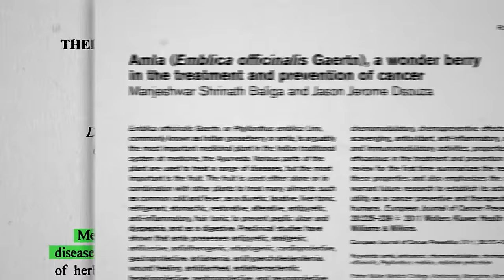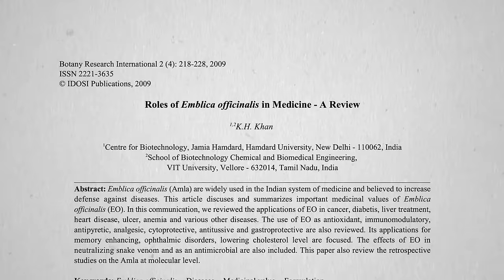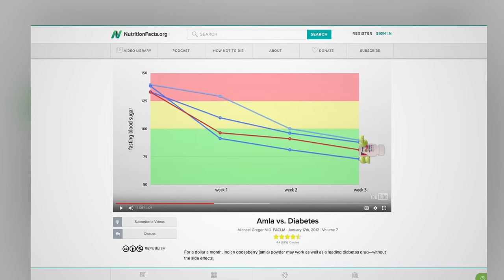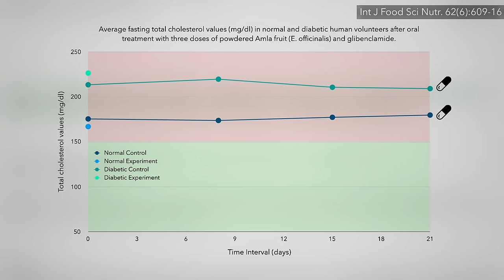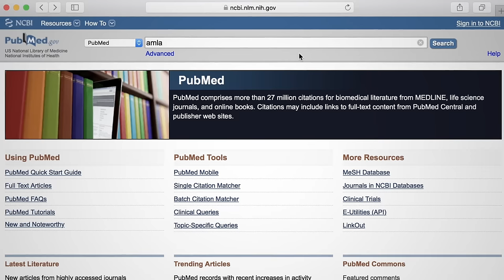The Best Food For High Cholesterol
Are the apparently amazing benefits of amla—dried indian gooseberries—too good to be true?

So excited to get back to this after all these years. Here’s the original series, which gives tips on how to find the stuff:

What else is super-duper antioxidant packed? See my videos Antioxidant Power of Plant Foods vs. Animal Foods and Antioxidant Content of 3,139 Foods

No matter how well it works, though, one can essentially eliminate risk of heart disease with a healthy enough diet. See my overview video How Not to Die from Heart Disease But if after doing everything right your cholesterol is still too high, amla may help.

Have a question about this video? and someone on the NutritionFacts.org team will try to answer it.

Want to get a list of links to all the scientific sources used in this video? You’ll also find a transcript and acknowledgements for the video, my blog and speaking tour schedule, and an easy way to search (by translated language even) through our videos spanning more than 2,000 health topics.

Icons created by Sketch2SVG, Suji, and Alina Oleynik from The Noun Project.

Image credit: McKay Savage / flickr